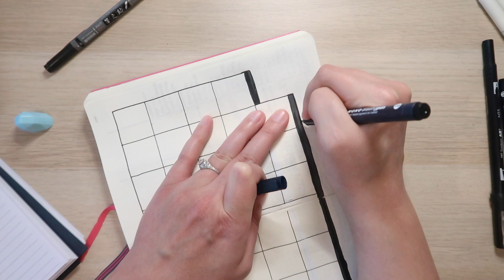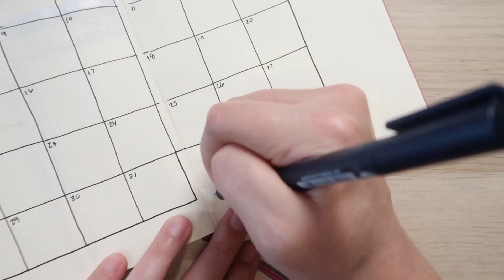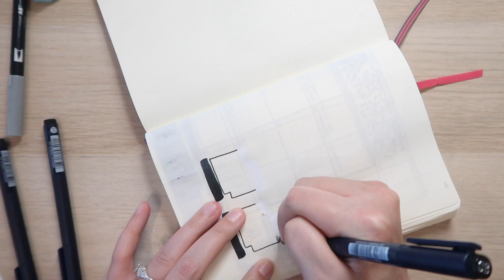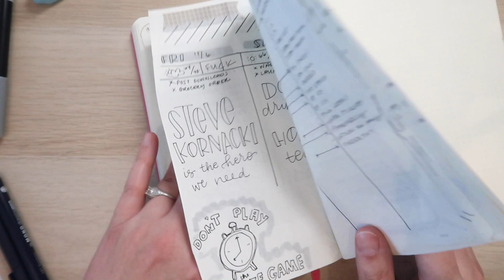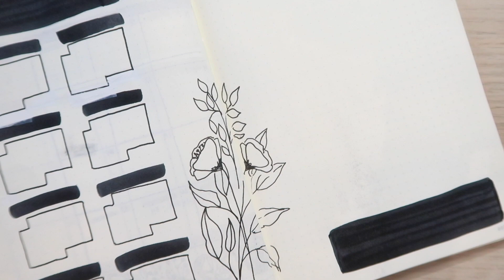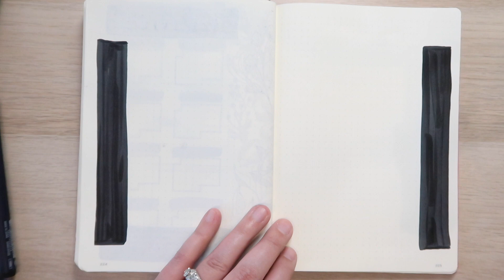December Bullet Journal Setup | Plan With Me 2020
Today I'll be creating my December bullet journal setup - I plan on sticking to just my bujo for the rest of 2020 but I'll be trying some different weekly layouts! Come see my hot mess express...

The Bullet Journal Method
Pentel Clena Pen
Tombow Dual Brush Markers (Colors Used: N25, N75)
Staedtler TextSurfer
Zebra Mildliners
Tombow Mono Drawing Pens
Uniball Signo White Gel Pen

• HAPPY MAIL
Cindy Guentert-Baldo
4225 Solano Ave. #601